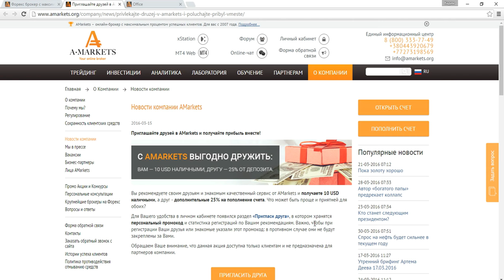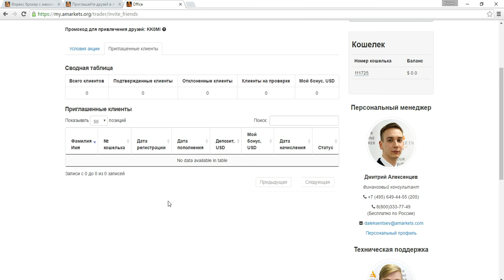Как подарить другу бонус и заработать на этом?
Приводите друзей в AMarkets и дарите им эксклюзивный торговый бонус, а сами получайте реальные деньги в качестве благодарности за рекомендацию нашей компании.